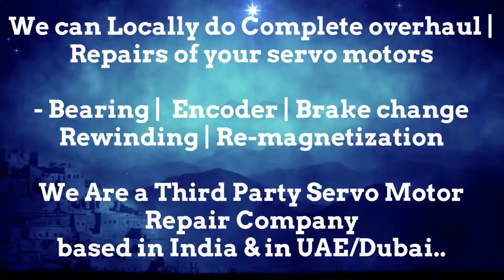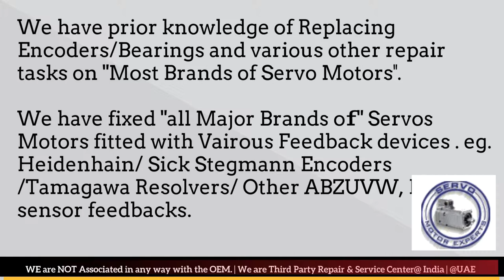How to install KUKA Robotics Encoder Align Resolver Angle Adjust Servo Motor Drive data Parameters